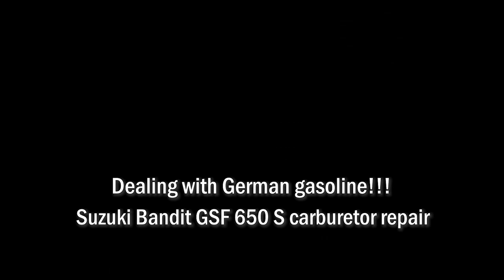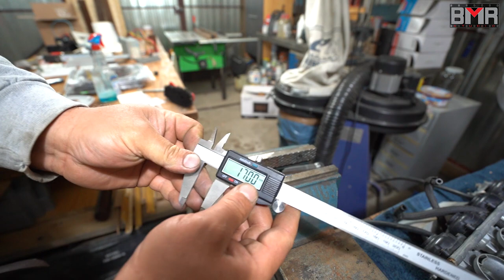Workshop Episodes: Suzuki Bandit GSF650 S 2005 Carburetor repair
Fun with German gasoline.
This is a Suzuki Bandit GSF 650 S from 2005
My first big bike.

Since she is here in Germany, well. I have a lot of issues with the fuel line.

In this episode, You can see the damage, what to replace, and how to do a basic repair on the carburetors.

Dear Copyright Mafia!!! All Music is My own! I did it, I recorded it, I produced it!

Tracks:
BMR Studio - You F g M(oo)g!
BMR Studio - I´m Your Slave?